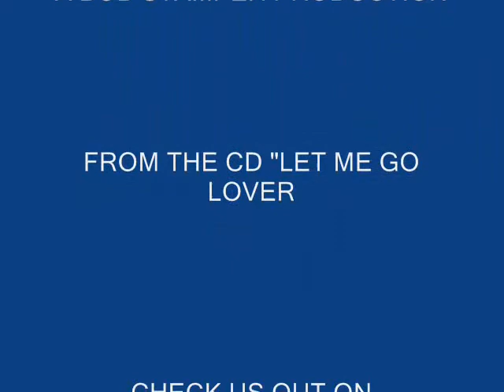Making Believe Vince Smith & Carol Redo.wmv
This is from our CD "Let Me Go Lover" Vince Smith and Carol Redo and our other CD "The Very Best Of  Vince Smith and Carol Redo.